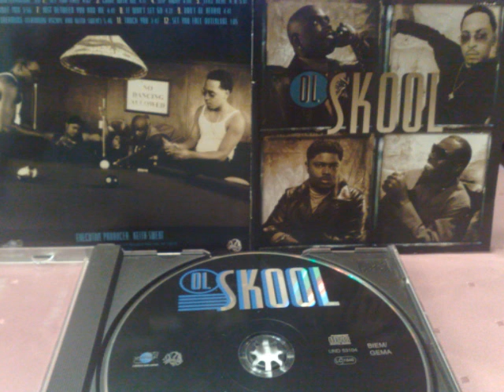Ol Skool - Slip Away